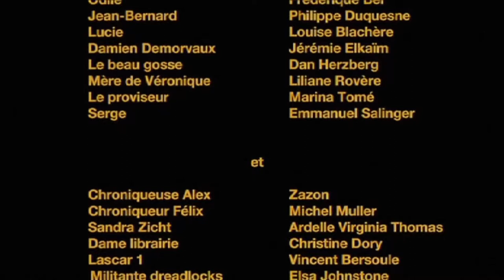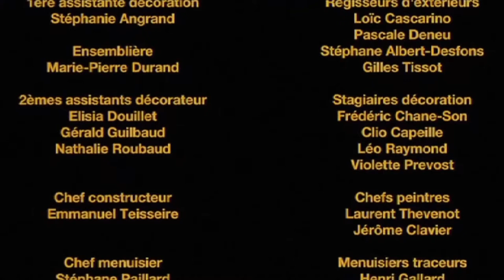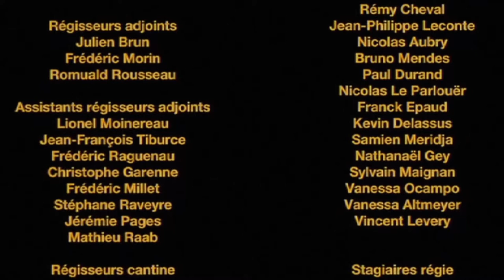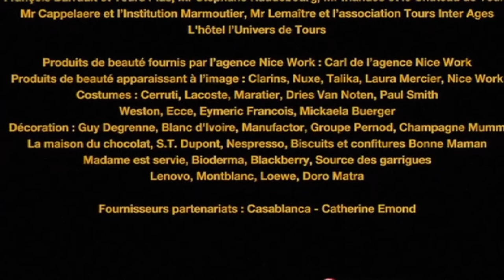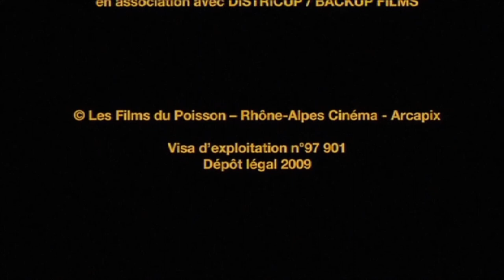3 LA GRANDE VIE cut 9 Générique de fin Pierre Bertrand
Extrait de La Grande Vie
un film d'Emmanuel Salinger
avec Laurent Capelluto - Michel Boujenah - Maurice Bénichou - Hélène Fillières - Bernard Le Coq - Céline Sallette - Frédérique Bel
Productions Les Films du Poisson, Laetitia Gonzalez Yael Fogiel

Titre : "Générique de Fin La Grande Vie"
musique de Pierre Bertrand-Cagnes
éditions : Cristal Publishing 2009
Recorded and Mixed by Fred Magnier at Studio Alhambra Colbert
André Ceccarelli drums
Jérôme Regard double bass
Alfio Origlio Piano
Minino Garay Percussions
Stéphane Chausse Clarinet, saxophones, EWI
Pierre Bertrand Flutes & Saxophones
Tony Russo Trumpet
Michel feugère Trumpet
Denis Leloup Trombone
Philippe Georges Trombone
Hoda : vocal
Strings Orchestra : Orchestre de l’Alhambra
Conducted by Pierre Bertrand